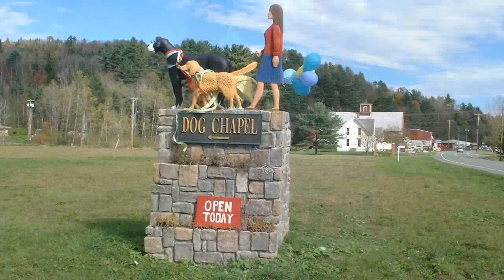Red Dog Goes to Dog Mountain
Red Dog visits Dog Mountain in St. Johnsbury, VT for the Fall Festival. He had a fantastic time with all the other dogs and their people who share in this great event every year. If you have never been, do yourself a favor and get yourself up there anytime, but don't miss this event that happens every October!